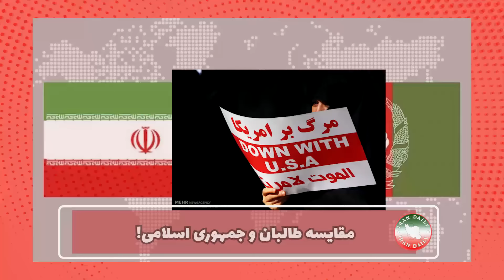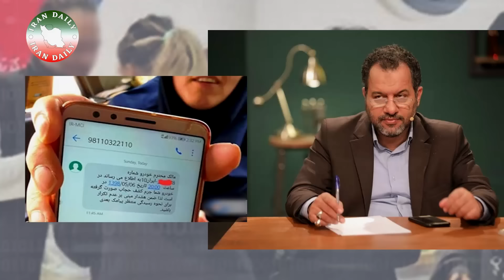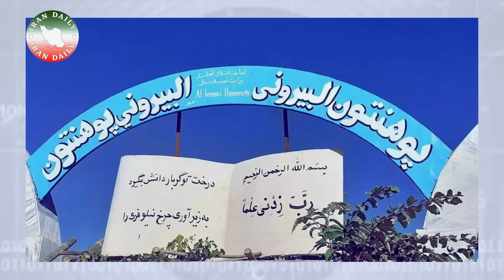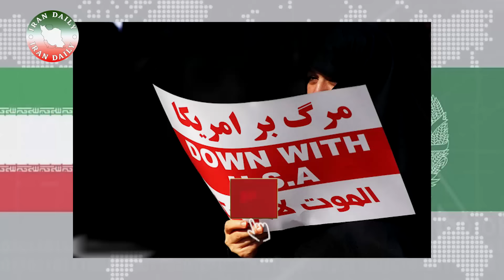خامنه‌ای در پیام نوروزی همه را غافلگیر کرد!